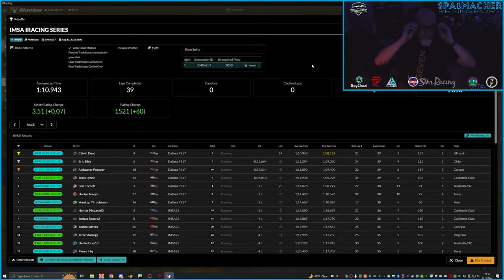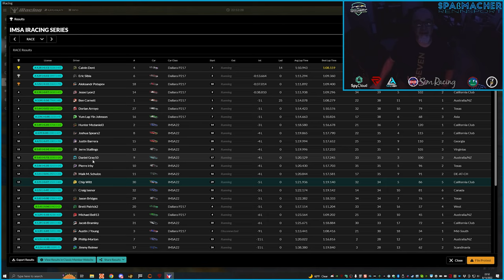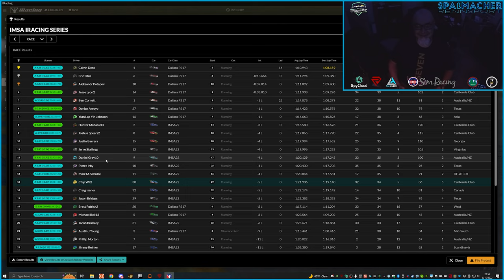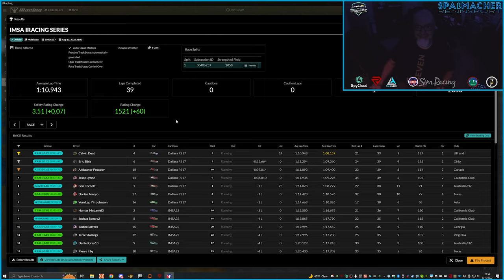2022 S3 W10 IMSA iRacing Road Atlanta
My second go at the tenth week of Season 3 in the IMSA iRacing official series. This week, as part of my early preparations for Petit Le Mans coming up in October, we're at the historic Road Atlanta for a 45 minute sprint. My first race didn't go well at all, resulting in a loss of Safety Rating and iRating. Let's see if we can't do a tad better this time in the only split (so top split) for this race late on a Monday night California Time...